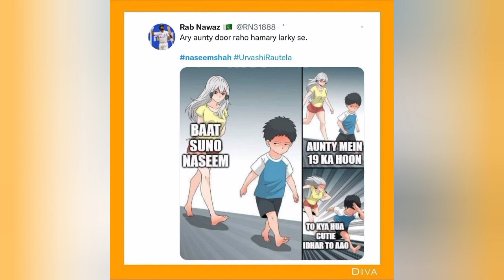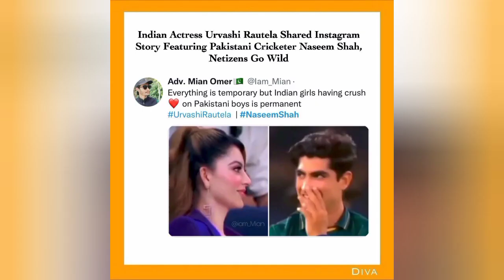Urvashi Rautela fall in love ❤😘 with Naseem shah